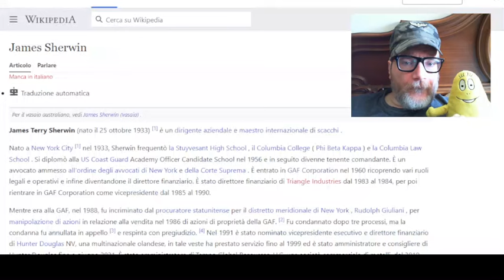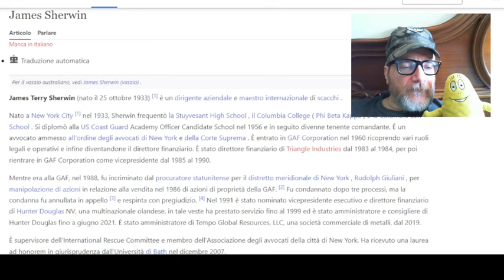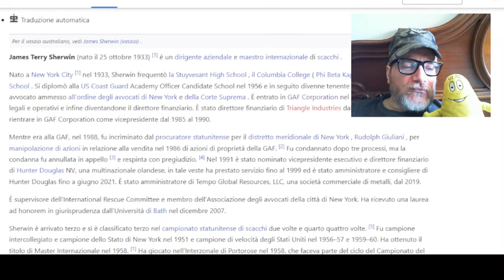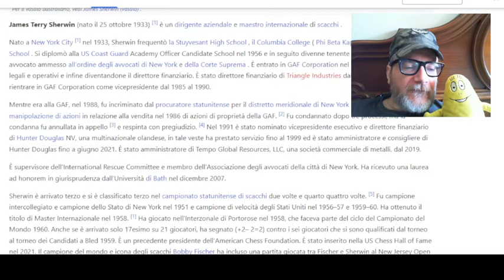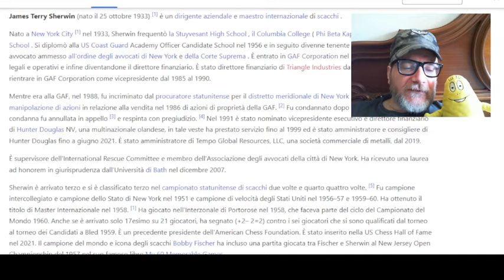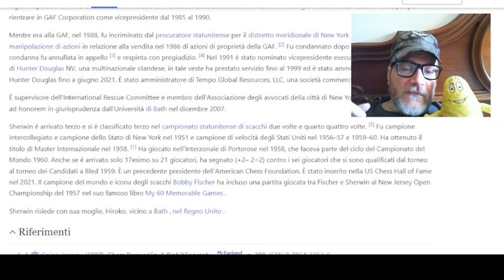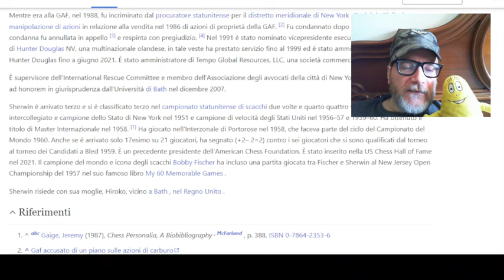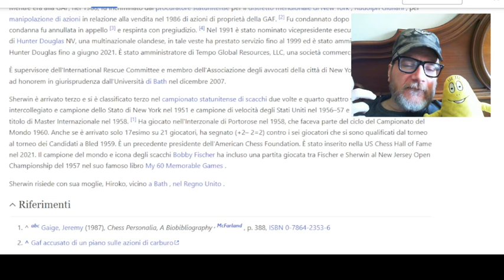SCACCHI CRIMINALI presenta.. James Sherwin !!! L' avvocato scacchista accusato di frode finanziaria.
Tornano gli scacchi criminali !!! In questo video andremo a conoscere la storia e le partite di James Sherwin !!! Maestro internazionale USA che venne accusato di frode finanziaria vendendo azioni sottobanco dell' azienda di cui era direttore. Dopo 3 processi venne scagionato da ogni accusa grazie anche al fatto che lui era il miglior avvocato di New York. Commenti al limite dell' assurdo con ospite il Barba-stratega !!!